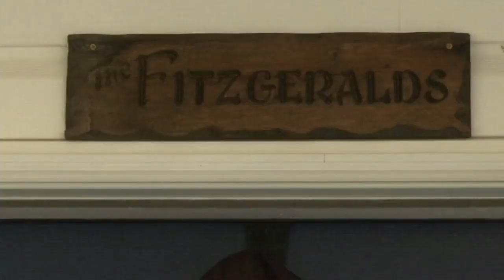Honoring senior student-athletes' accomplishments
Kayla Conboy learns how one Greer family is honoring their high school senior as his baseball season was cut short by COVID-19. (3/27/2020)